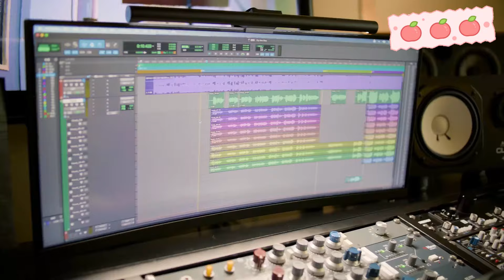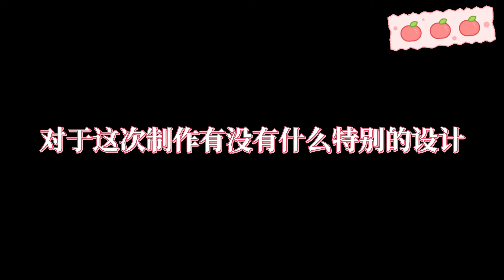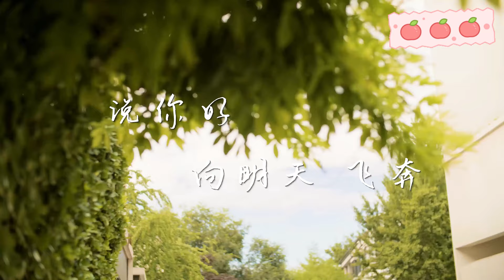白鹿 最新录音花絮公开！是被制作人指定要多唱的鹿鹿呢~